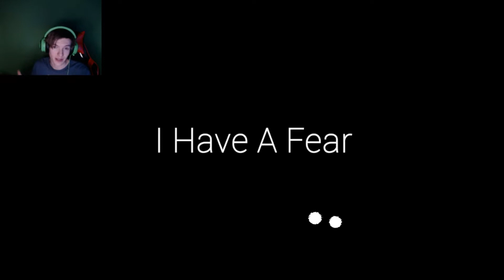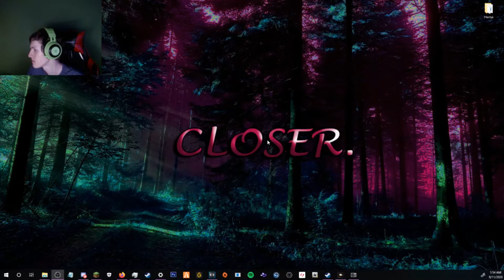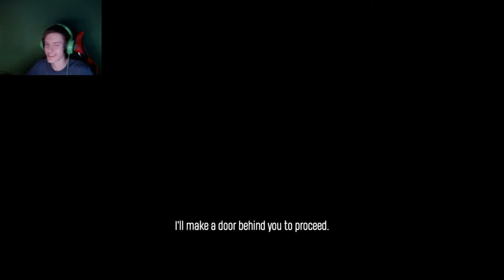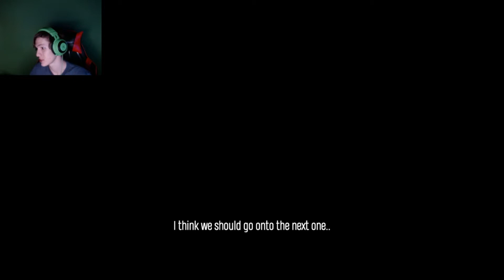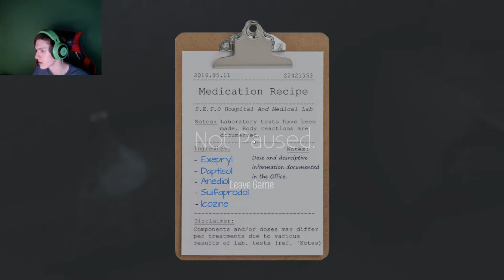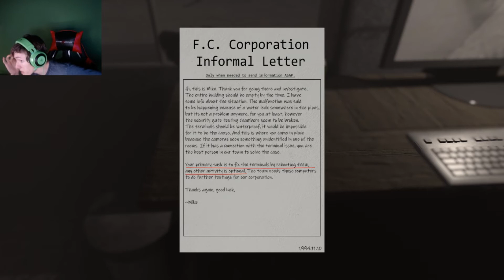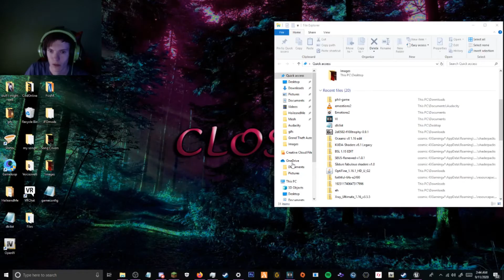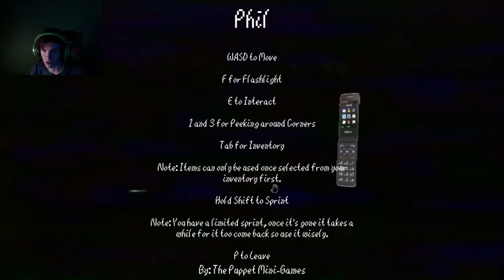3 HORROR GAMES #3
It would help out a lot believe it or not

Don't forget to check out the other videos on the channel if you liked this one

I "try" to do daily uploads:)